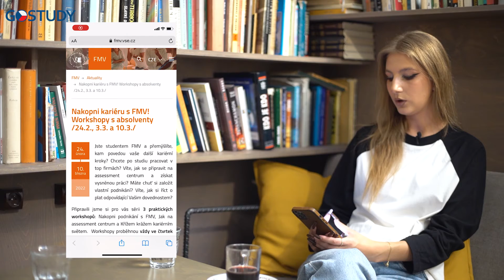Отзыв о GoStudy| Интервью со студенткой Высшей школы экономики в Праге | VŠE